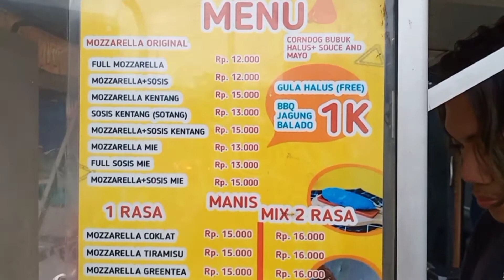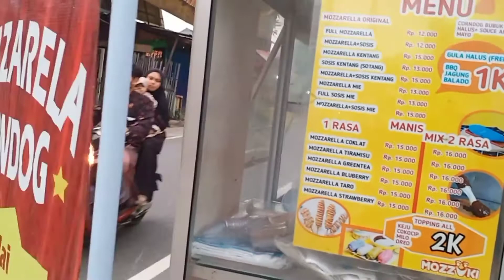salut sama anak muda ini udah punya usaha sendiri punya 3 cabang sambil kuliah - street food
Salut sama anak muda ini udah punya usaha sendiri punya 3 cabang sambil kuliah - street food#streetfoods